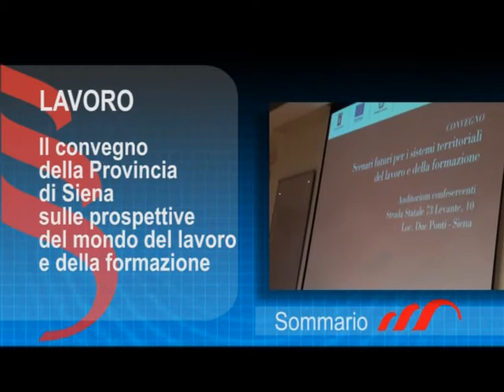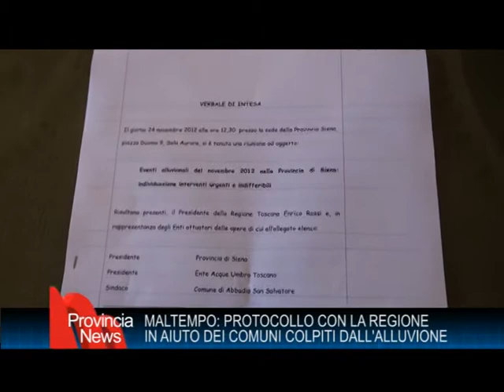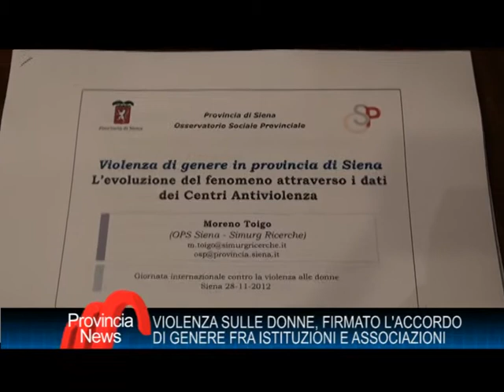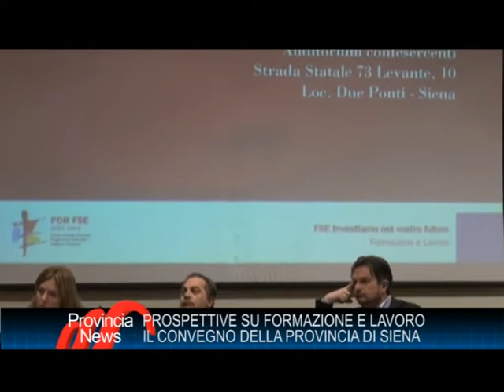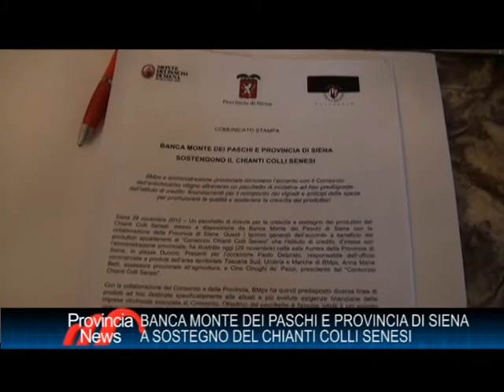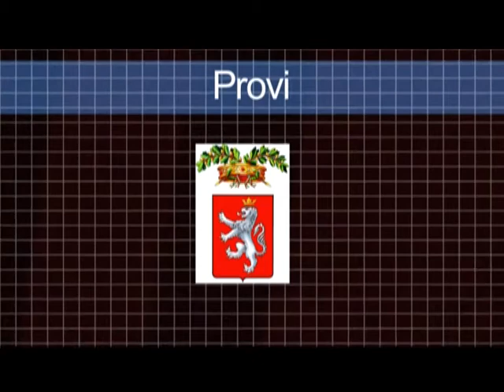Provincia News - il Tg della Provincia di Siena dal 3 al 9 dicembre 2012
"Provincia News: l'informazione dalle Terre di Siena" è il Tg settimanale della Provincia di Siena prodotto da Siena Tv. Questa settimana gli approfondimenti saranno dedicati a:

MALTEMPO -- La Regione Toscana in aiuto ai territori senesi colpiti dall'alluvione

POLITICHE DI GENERE -- Firmato l'accordo territoriale di genere per combattere la violenza sulle donne

LAVORO -- Il convegno promosso dalla Provincia di Siena per fare il punto su situazione attuale e prospettive futuro per lavoro e formazione

TERRITORIO -- Banca Mps e Provincia di Siena sostengono il Chianti Colli Senesi

CURIOSITA' -- Mercoledì 5 e giovedì 6 dicembre a Pontignano una due giorni dedicata a Siena Carbon Free 2015, per fare il punto sul progetto e sullo sviluppo sostenibile in provincia di Siena

L'INTERVISTA -- Con l'assessore provinciale a welfare e sociale, Simonetta Pellegrini